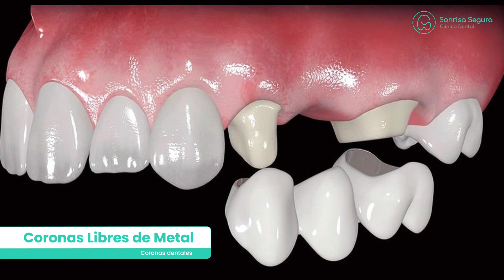APRENDE TODO SOBRE CORONAS DENTALES 👑🤔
Si tienes un diente desgastado o deteriorado, esta puede ser una muy buena opción.💯